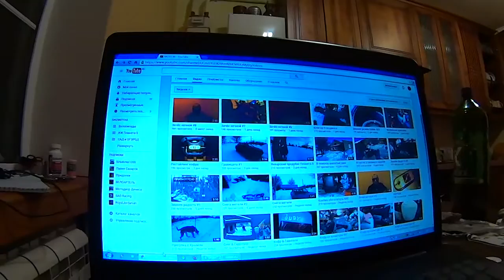Перчи MJ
История рассказанная ночью.